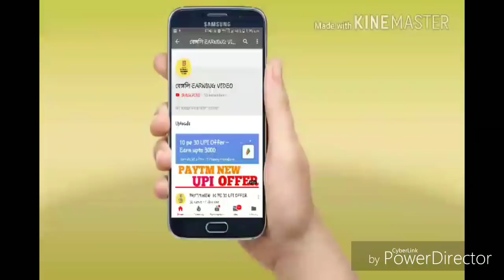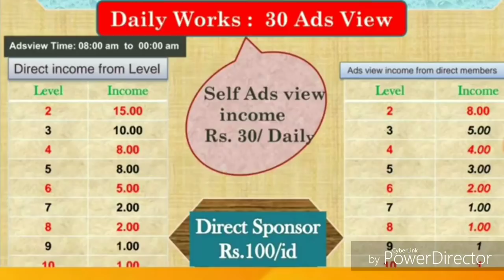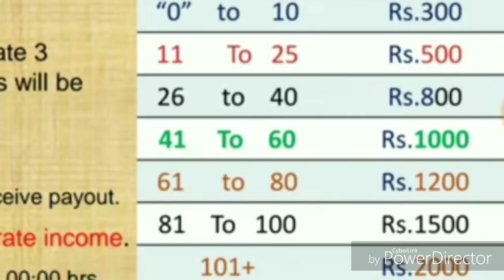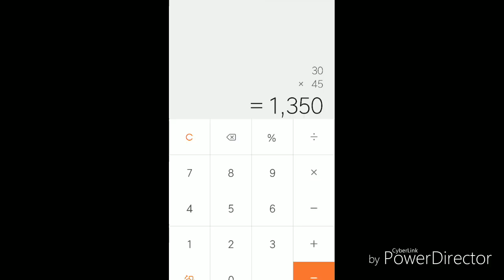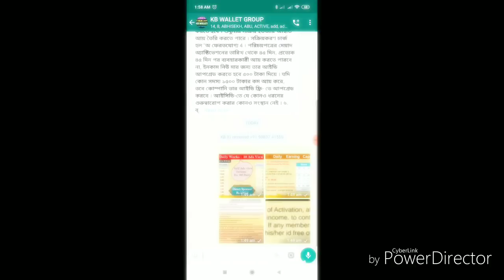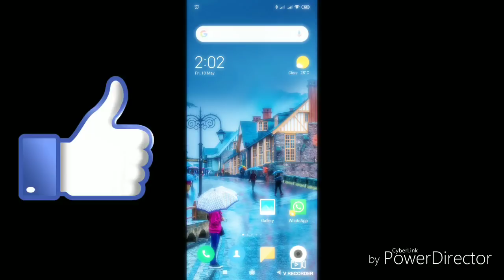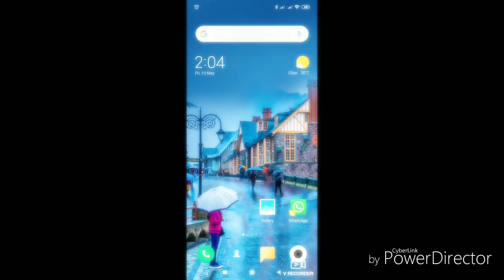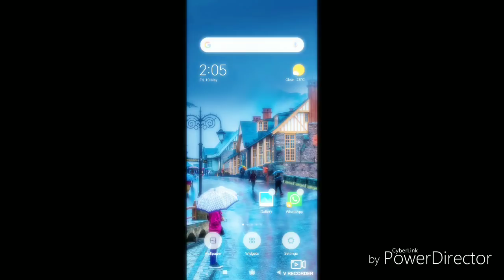KB WALLET পুরো প্ল্যানের পরিবর্তন(জানুন বিস্তারিত)